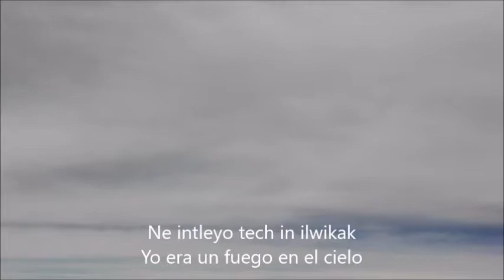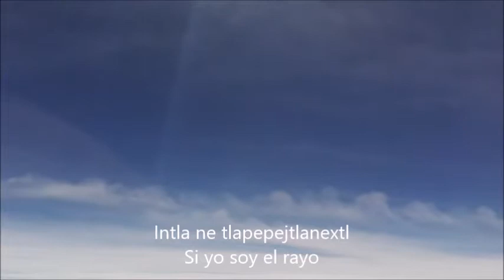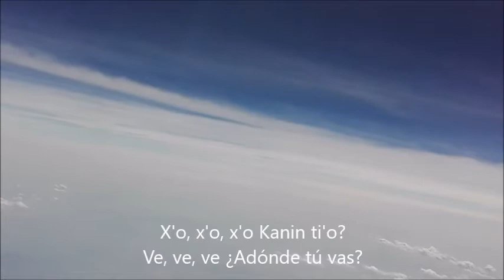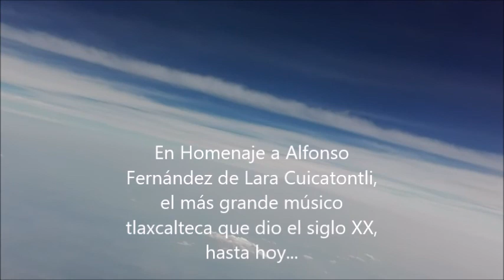Kema tika IPB+Youali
Tlatsotsonal/song/canción original de
Ignacio Pérez Barragán
panpa/by/para
Tsotsosessions Vaho
Totsostontli Majuil kali Xiuwitl
Mayo 2017